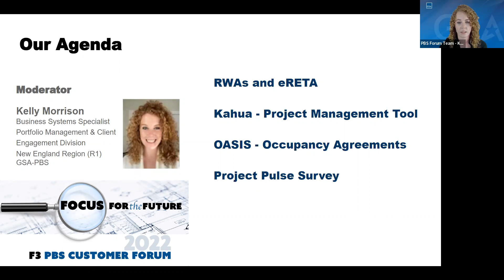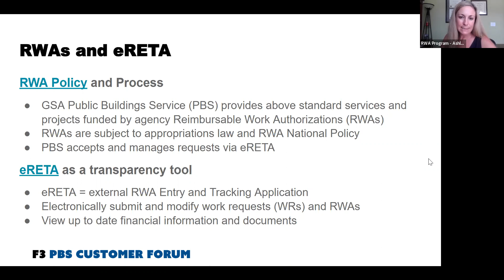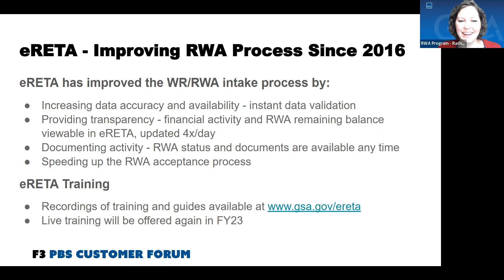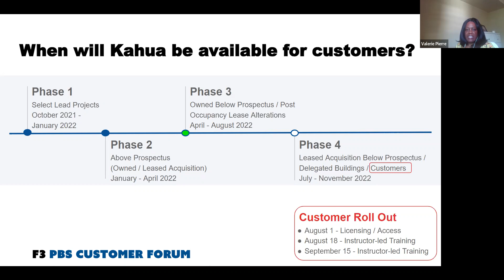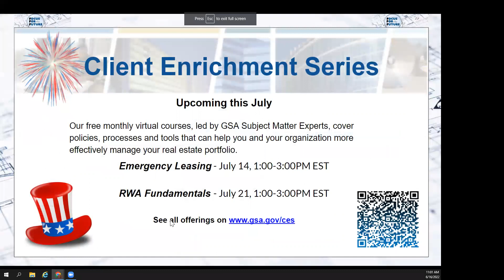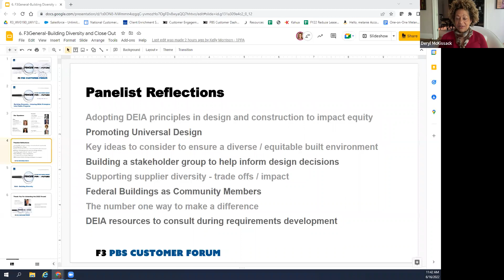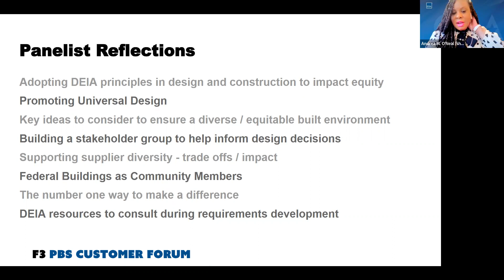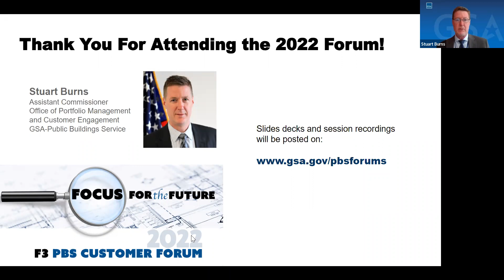2022 PBS Customer Forum - Day 3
PBS highlights customer-facing digital tools to manage Reimbursable Work Authorizations (RWAs) with eRETA, Owned and Leased projects with Kahua, and Occupancy Agreements (OAs) with OASIS, and a GSA/Industry panel discuss diversity and equity issues in the built environment.